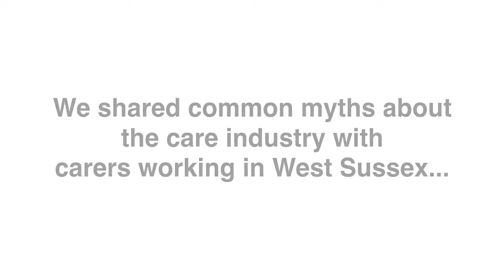Mythbusters - Long and unsociable working hours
Long and unsociable working hours